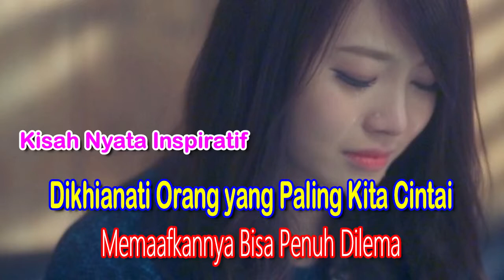Dikhianati Orang yang Paling Kita Cintai, Memaafkannya Bisa Penuh Dilema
Punya cerita mengenai usaha memaafkan? Baik memaafkan diri sendiri maupun orang lain? Atau mungkin punya pengalaman terkait memaafkan dan dimaafkan? Sebuah maaf kadang bisa memberi perubahan yang besar dalam hidup kita. Sebuah usaha memaafkan pun bisa memberi arti yang begitu dalam bagi kita bahkan bagi orang lain. Seperti kisah Sahabat Fimela yang diikutsertakan dalam Lomba Menulis Fimela: Sambut Bulan Suci dengan Maaf Tulus dari Hati ini.

Papa, Aku Sudah Memaafkanmu

Masih terbayang di ingatanku waktu itu papah kupergoki sedang menelepon namun dengan gelagat yang mencurigakan, bicaranya berbisik dan terlihat seperti menyembunyikan sesuatu. Setelah telepon ditutup dan papah sudah tidak di tempat, aku segera menekan tombol redial. Nomor yang dituju tidak aktif dan panggilan masuk ke inbox. Di situlah aku mendapatkan nomor perempuan tersebut. Semalaman aku hubungi masih tidak aktif. Esok harinya barulah teleponku dijawab. Aku sengaja tidak bicara apa-apa, hanya ingin mendengar suaranya.

Rasanya hancur sekali hatiku, sebagai anak perempuan satu-satunya, aku memang sangat dekat dengan papah. Tidak menyangka sama sekali papah akan seperti itu. Sebelumnya memang sudah muncul kecurigaan pada diriku, pernah suatu kali aku dan papah pergi berdua, dia menerima telepon sambil keluar ruangan. Saat aku hampiri tiba-tiba papah mendorong badanku lumayan keras. Kaget bercampur sedih dan bingung. Ada apa waktu itu aku membatin, karena papah melakukannya tanpa merasa. Aku mengira mamah tidak tahu, ternyata jauh sebelumnya mamah telah curiga lebih dulu. Saat aku ceritakan ke mamah, kami menangis berdua. Karena saat itu memang hanya aku dan mamah yang tahu. Adikku masih terlalu muda untuk tahu masalah ini, dan kakakku kebetulan bekerja di luar kota. Itu semua terjadi saat usiaku 21 tahun.

Terluka

Sehari setelah aku menceritakan kepada mamah, kami sengaja datang ke kantor papah tanpa sepengetahuan papah. Kami hanya ingin tahu seperti apa perempuan tersebut. Karena ternyata perempuan itu salah satu broker di kantor papah. Memang Tuhan sudah mengatur sedemikian rupa, begitu kami sampai kantor, perempuan itu sedang ada di sana. Dan bawahan papah begitu kagetnya melihat kedatangan kami. Aku sudah menduga, sangat tidak mungkin mereka tidak tahu. Melihat mamah yang drop sekali, kemarahanku sepertinya sudah keluar dari kepala. Namun aku berusaha tenang, kuhampiri perempuan itu yang sedang duduk.

Aku duduk tepat di depannya, tidak berkata apa-apa, hanya kulihat terus wajahnya yang selalu menunduk. Lumayan lama aku duduk sampai akhirnya teman papah menarikku dan menuntunku untuk pulang. Kami tidak menemui papah. Aku sengaja tidak mengangkat telepon dari papah sepanjang perjalanan pulang. Malamnya sudah dipastikan mereka bertengkar hebat. Sampai mamah memutuskan pergi. Adikku akhirnya tahu dan kami hanya bisa menangis berdua.

Berusaha Memaafkan

Beberapa hari setelah kejadian tersebut mamah pulang setelah dijemput papah. Kami tahu mamah melakukan itu semua demi kami anak-anaknya. Karena sampai sekarang pun, hampir 20 tahun berlalu sejak kejadian tersebut mamah memilih pisah ranjang. Sejak kejadian itupun mamah menjadi dingin dan sangat cuek sama papah. Jujur, aku marah sama papah. Tapi aku tidak membencinya, apalagi melihat usahanya menebus kesalahannya, rasa marah itu hilang.

Kadang timbul rasa sedih melihat papah sedih karena perlakuan mamah sekarang, tapi dia cuma bisa bersabar dan menerima. Entah kenapa aku begitu mudahnya memaafkan papah. Tapi satu yang selalu aku pegang, Tuhan saja Maha Pemaaf masa aku yang cuma makhluk ciptaan-Nya begitu sombongnya tidak mau memaafkan. Namanya manusia tempatnya dosa, bagiku papah tetaplah orangtuaku. Pengorbanannya membesarkan kami tidak bisa ditebus dengan apapun. Aku tahu papah cuma khilaf. Saat ini usia papah semakin senja, aku cuma ingin papah bahagia. Walaupun tidak pernah tersampaikan namun aku sudah memaafkanmu, papah.